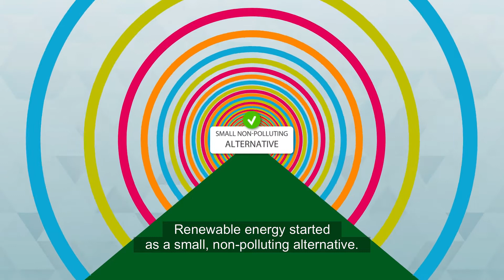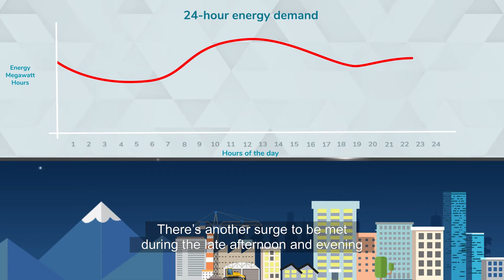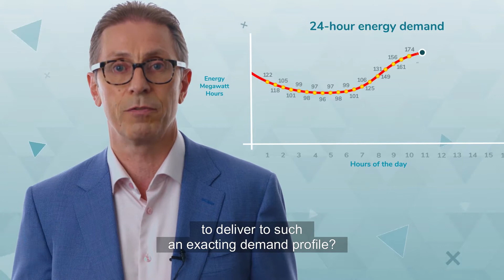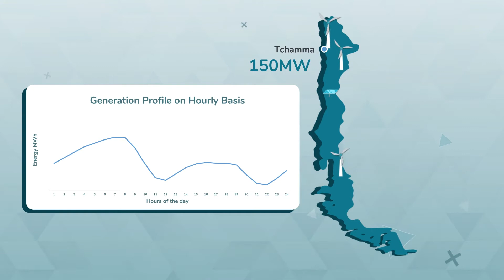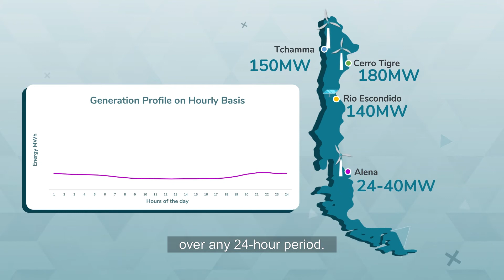Andy Kinsella: How Mainstream has solved renewable energy's 'firm power' challenge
Renewable energy's final great hurdle to  supplanting fossil fuels is its ability to deliver firm power, even when the sun isn't shining and the wind has stopped blowing.
In his second video blog, Mainstream's Group Chief Executive, Andy Kinsella, explains how the first phase of our massive 1.3GW Andes Renovables platform will be able to match Chile's energy demands down to the hour; 24/7, 365 days a year.